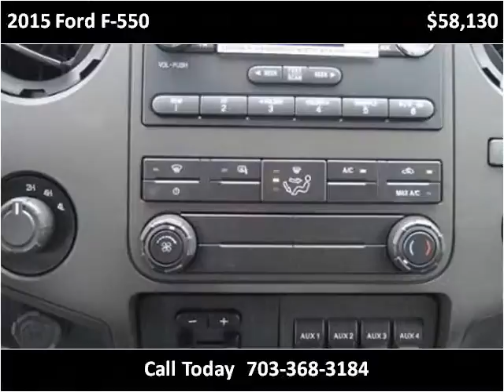2015 Ford F-550 New Cars Manassas VA